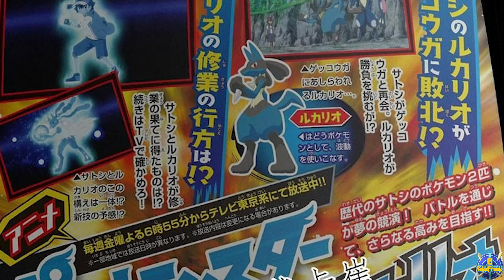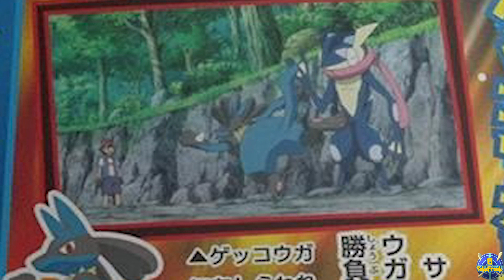AURA BURST de MEGA LUCARIO vs GRENINJA | POKEMON VIAJES CAPITULO 108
En este video, les traigo todos los detalles del capítulo 108 de Pokemon Journeys en el cual Mega Lucario entrena con Greninja y perfecciona nuevas tecnicas que son: el Lazo Aural o Aura Bond y el Estallido Aural/Explosion Aural o Aura Burst